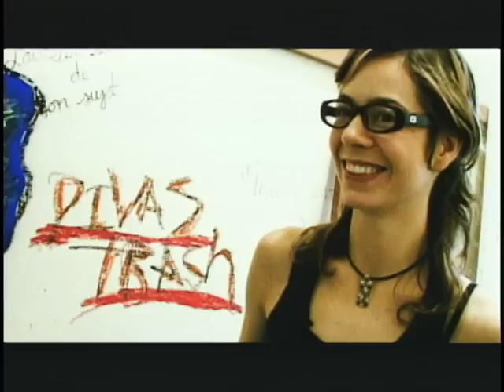Lina Hincapie en la Sub30